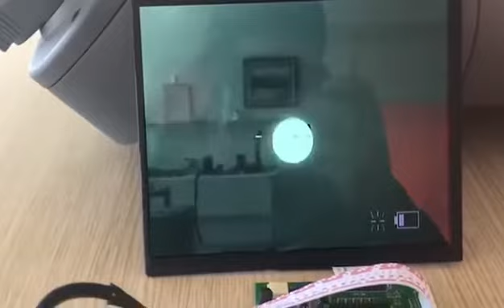Advanced sniper detection system helps you find the sniper's position brings safer to you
Advanced sniper detection system helps you find the sniper's position bring safer to you more details please contact Ms.Lemon: